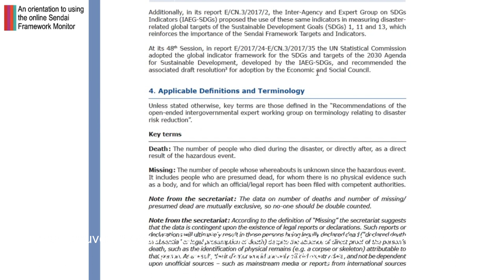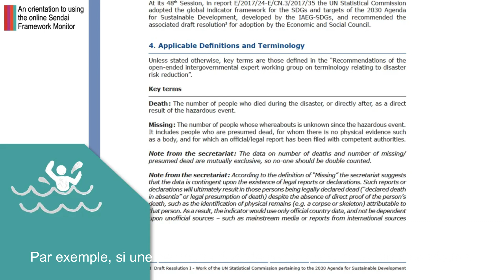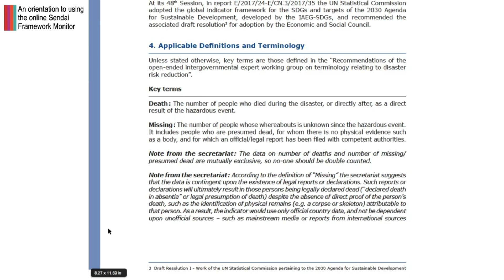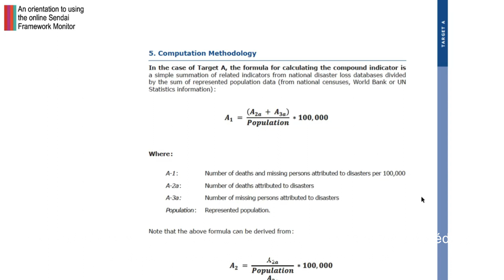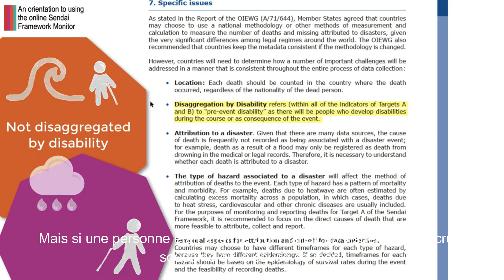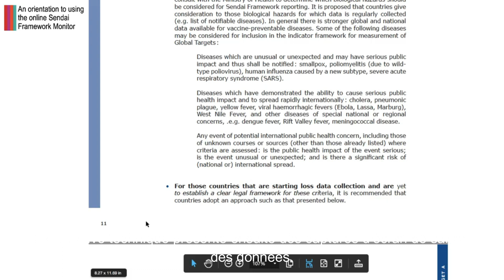19 Lecture 4 1 French